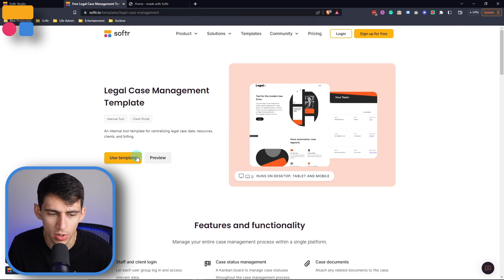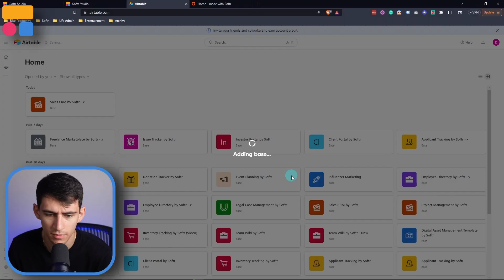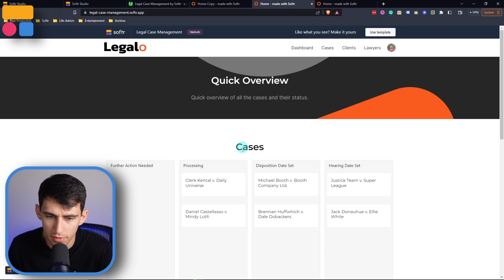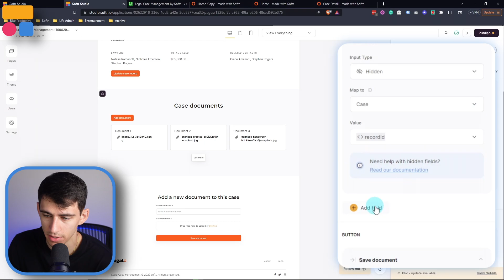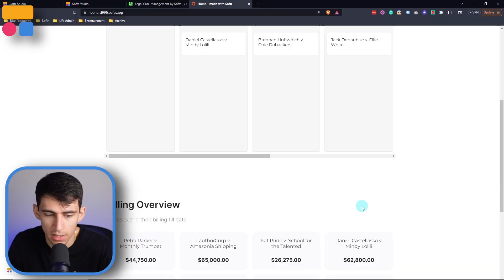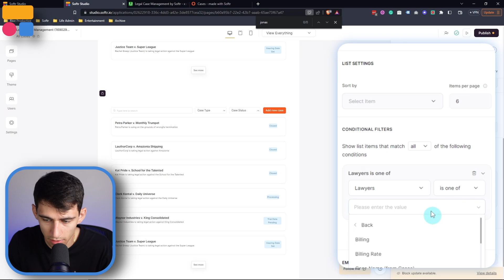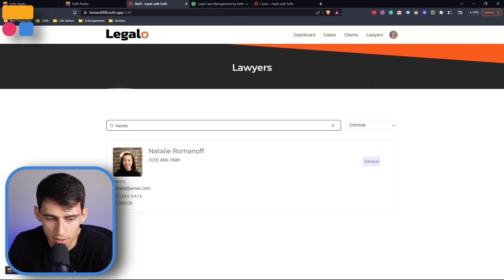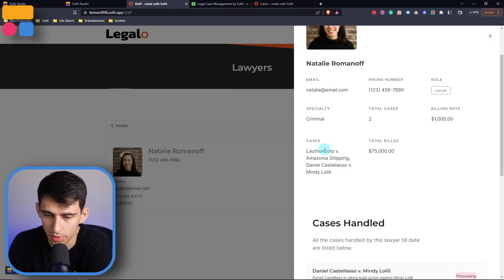How to Build a Legal Case Manager in Softr (+ Free Template)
With Softr’s Legal Case Management template, you can easily manage your entire case management process within a single platform.

In our in-depth tutorial, we'll walk you through the process of connecting it to your Airtable data source and creating a portal for members, cases, and contacts.

⏰ TIMESTAMPS:
0:00 - Introduction and What is a Legal Case Manager
0:30 - Software.io's Legal Case Management Template
0:42 - Preview and Use of Template
1:03 - Understanding the Different Table Databases
1:41 - Billing and Hours Worked
2:07 - User Groups: Lawyers and Clients
2:42 - Accessing Case Information and Adding Documents
3:57 - Tracking Document Submission using Hidden Fields
5:22 - Adding and Filtering Cases
6:12 - Viewing and Updating Client Information
7:03 - Detailed View of a Lawyer's Cases